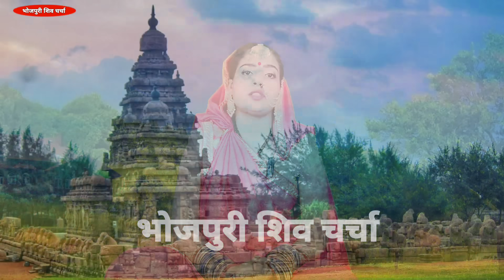शिव गुरू कथा| शिव चर्चा कथा| Shiv Charcha bhajan|Shiv Charcha geet|Shiv guru geet|jyoti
@Magahiya Bhakti

Badhiya shivcharcha
Dehatioshivcharcha geet
Dehatishivcharcna bhaja

शिव चर्चा गीत | शिव चच्चा गीत | शिव चर्चा भजन